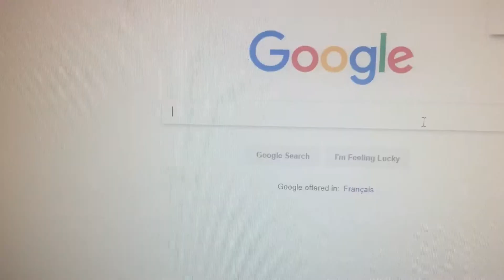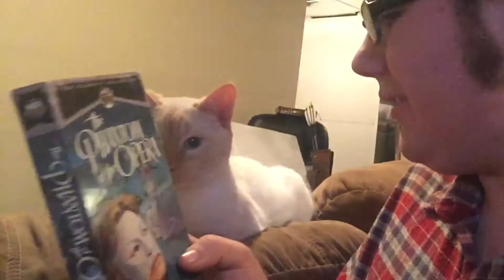Phantom fever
I can't get it out of my head!
THE PHANTOM OF THE OPERA IS THERE! INSIDE MY MIND! AHHHH!